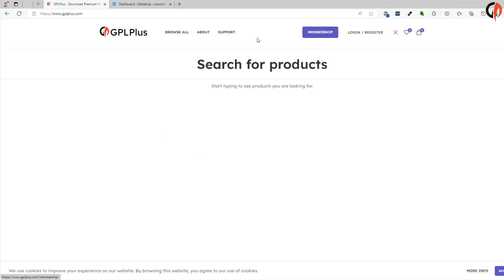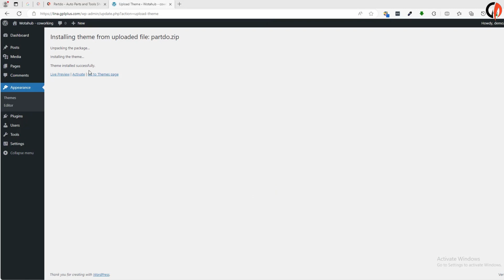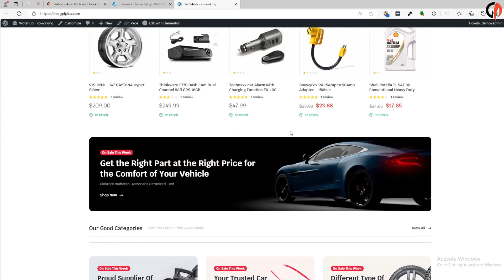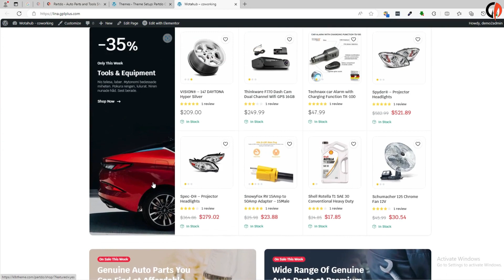Partdo - Auto Parts and Tools Shop WooCommerce Theme , Download , Installation & Import Demo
Partdo – Auto Parts Store and Tools Shop eCommerce Elementor WooCommerce WordPress Theme is what you need.